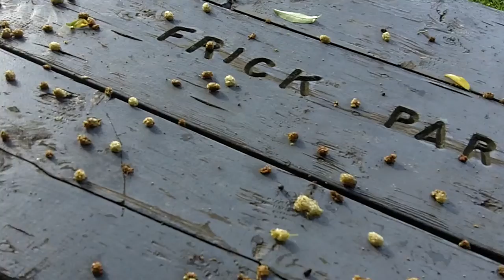Abundance in Peaceburgh: Mulberry's of the Cosmic Revolution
We discuss how the whole world is abundant and giving, yet western culture views everything through a lens of scarcity which programs us to be fearful and controlled. We can break out of the mindset of scarcity and live spontaneously and abundantly!
Please share any questions, comments, or video responses :)